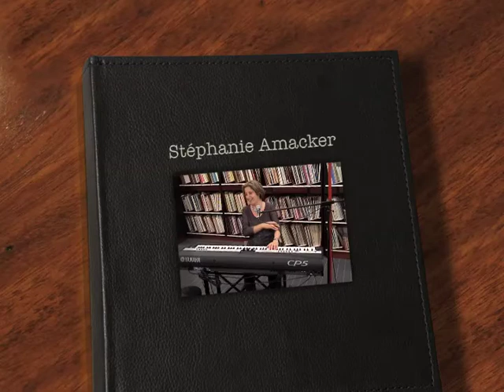Stéphanie Amacker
Stéphanie Amacker artiste compositeur auteur et interprète